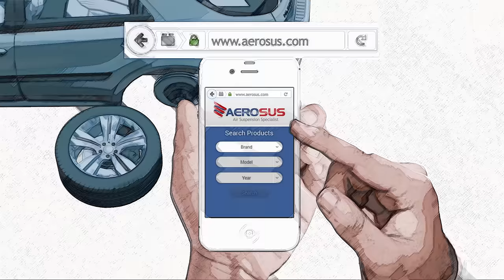Aerosus - Air Suspension Parts for Your Car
Aerosus offers replacement air suspension parts for your vehicle that ensure you maximum ride comfort with high durability. Security, accuracy and quality of our air suspension products match the original parts. All our air springs, air struts, shock absorbers, compressors and other suspension components are made of high-quality materials and are covered by a 2-year warranty and a 30-day money-back guarantee.